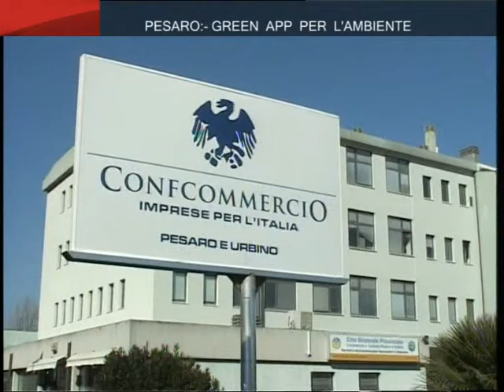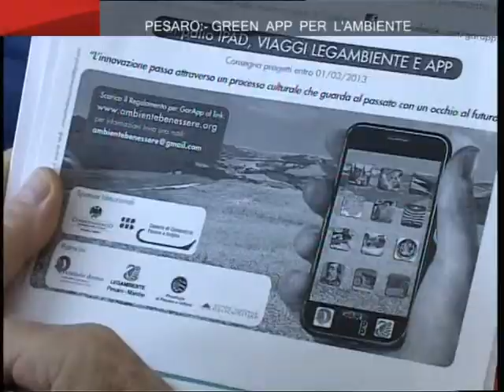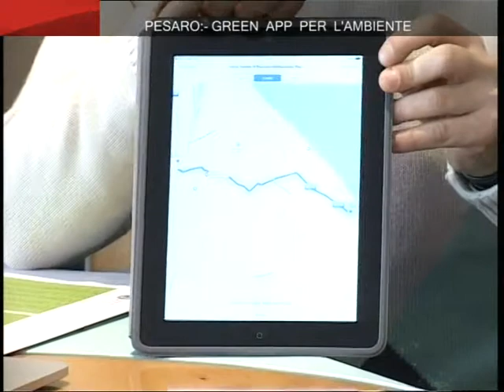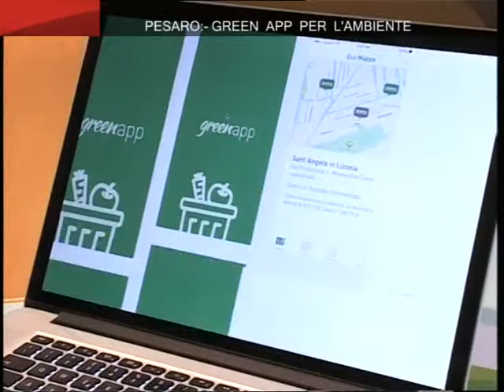On Air_Pesaro: Nuova Green App 24/02/2015